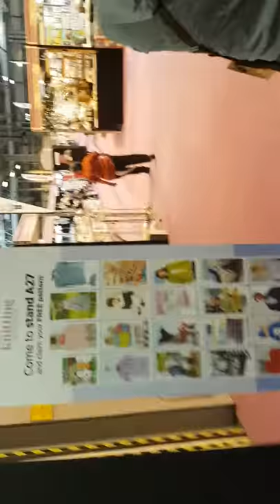Toilet paper tail?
Things you see at the NEC!